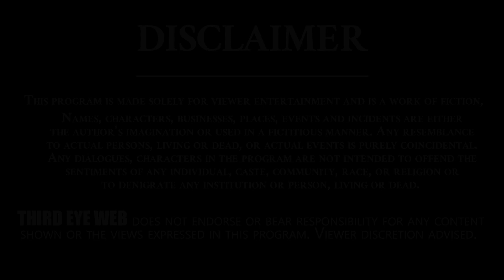MP Raghu Rama Sensational Comments On YS. Viveka Case | CM Jagan | Vijay Sai Reddy | Third Eye